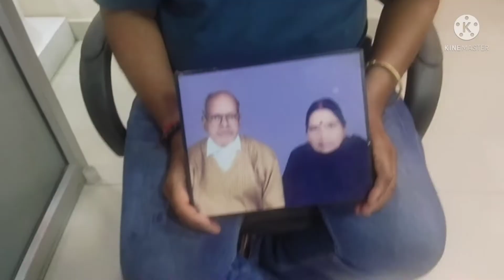Vlog -16 | HAPPY MOTHER'S DAY